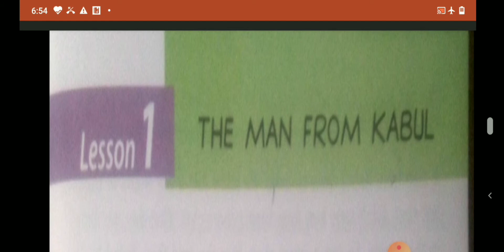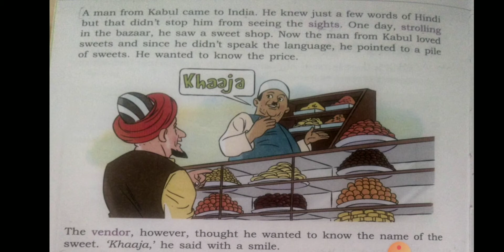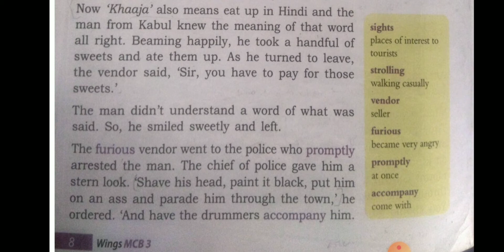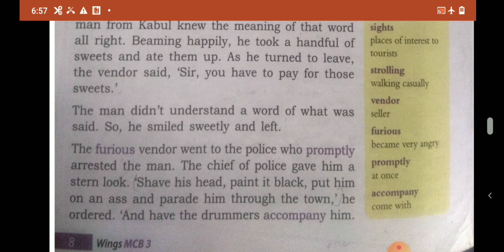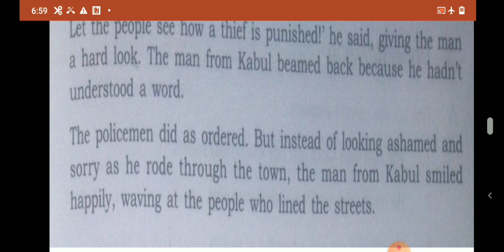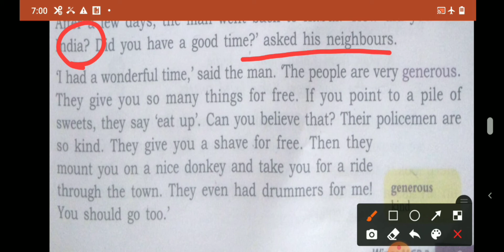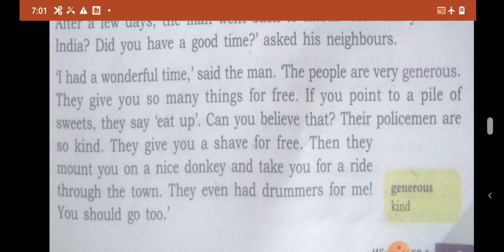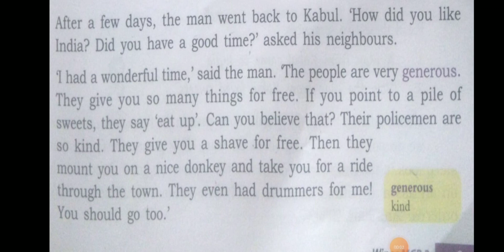3rd Class English Wings book Lesson-1 (The Man From Kabul)